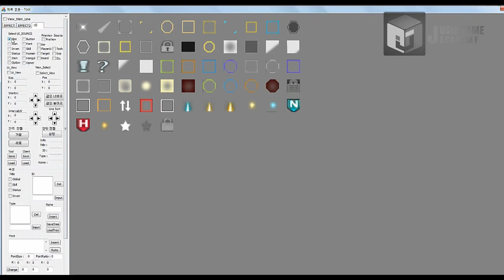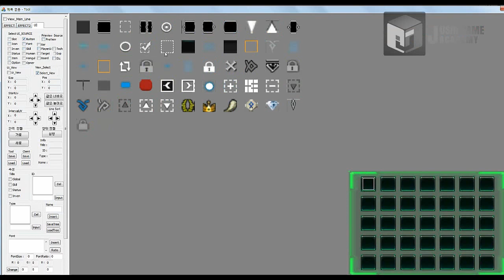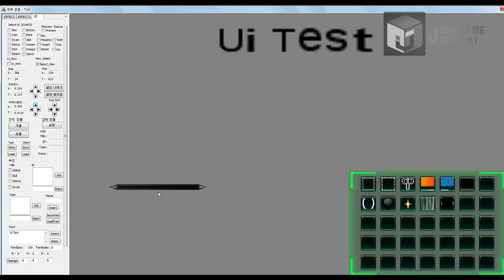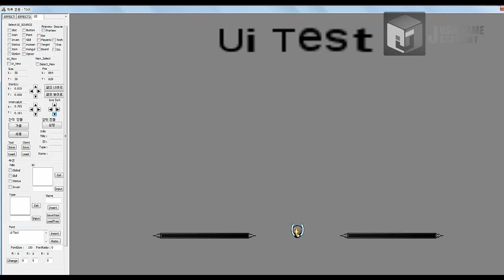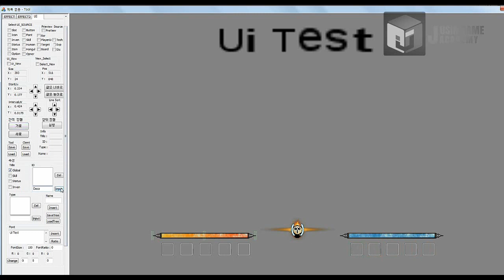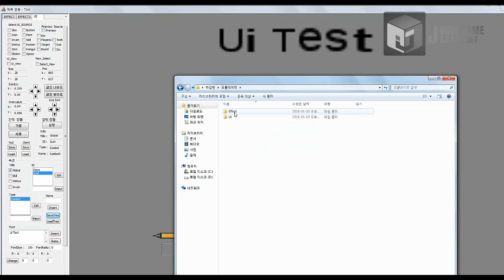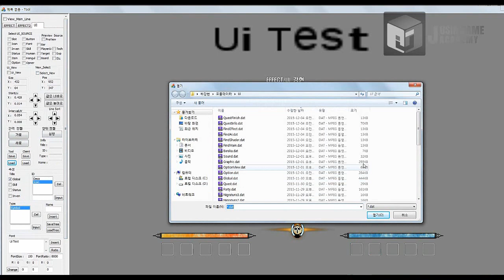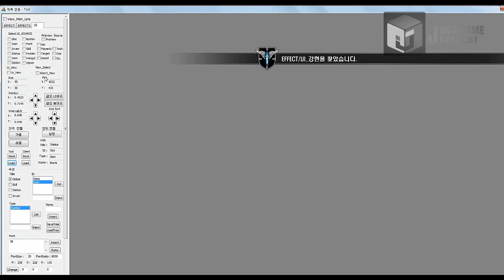[블레스]쥬신게임아카데미 10개월 차 Direct3D 팀 포트폴리오 졸업 작품 시연회_51기 1조 이상윤 채병길 박범주 하강현 이정재_UI툴